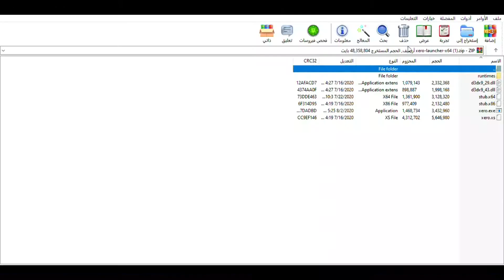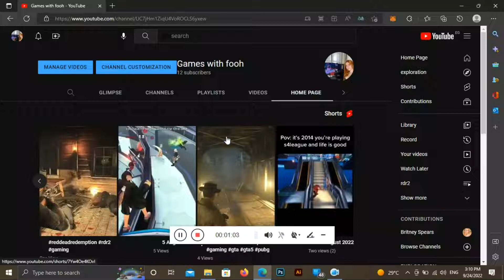how to download s4 league s4 xero || كيف تحمل لعبه s4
Download the s4 game in an easy way and a simple explanation
s4 xero